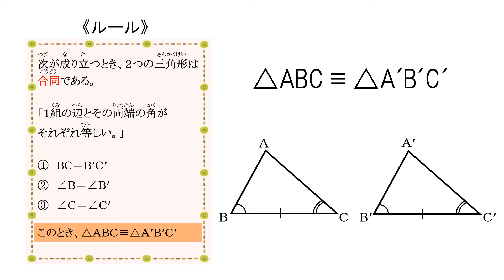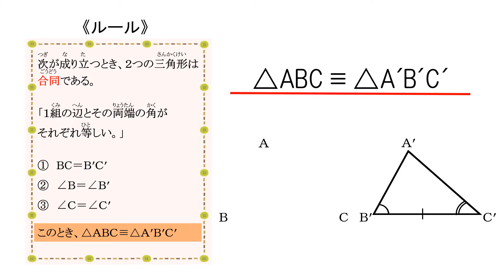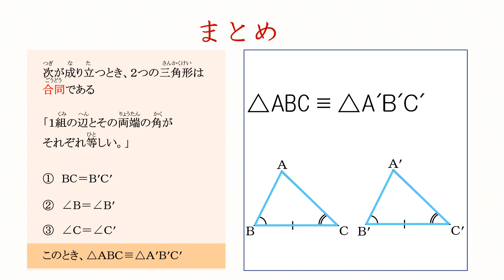中2＿三角形の合同条件＿1辺2角（日本語版）